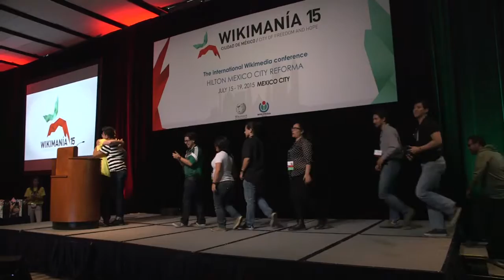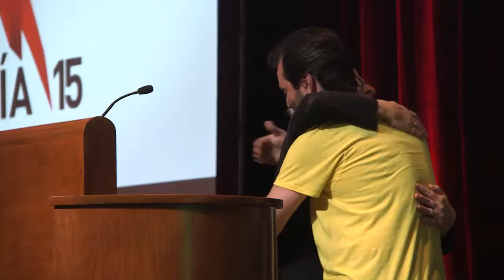Wikimania 2015 Closing Ceremony - Patricio Lorente - translated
Patricio Lorente with the mexican team. Wikimanía 2015 closing ceremony, Mexico City. This work is attributable to: Wikimedia México A.C.